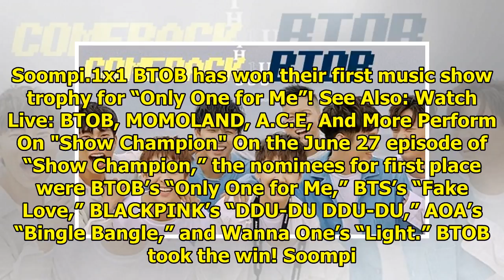Watch: BTOB Takes 1st Win For "Only One For Me" On "Show Champion," Performances By MOMOLAND, N.F...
Watch: BTOB Takes 1st Win For "Only One For Me" On "Show Champion," Performances By MOMOLAND, N.Flying, And More
Display. Sharethrough. Soompi.1x1 BTOB has won their first music show trophy for “Only One for Me”! ...